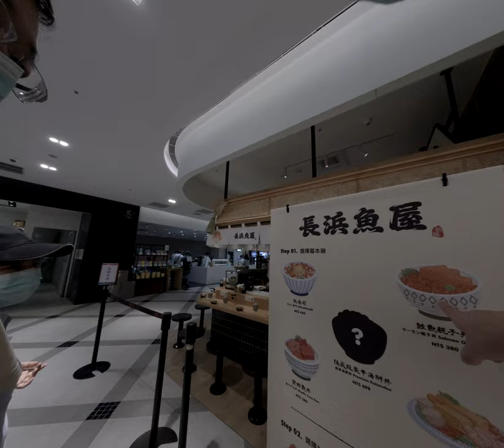當家庭聚會變成一場笑料百出的烤肉派對時我的孩子們用他們無法理解的幽默為整場活動注入活力讓人哭笑不得！ 2